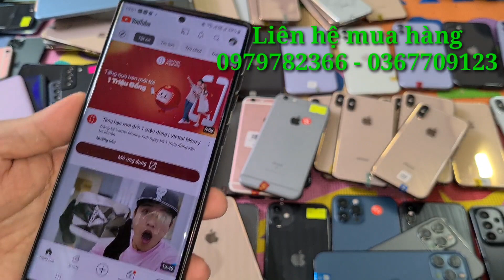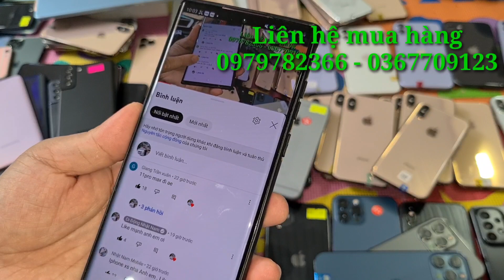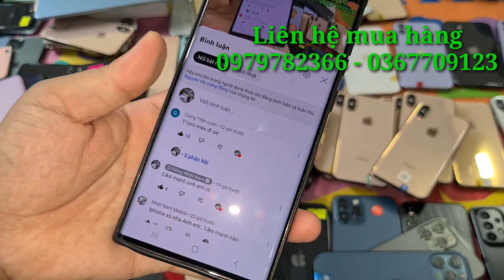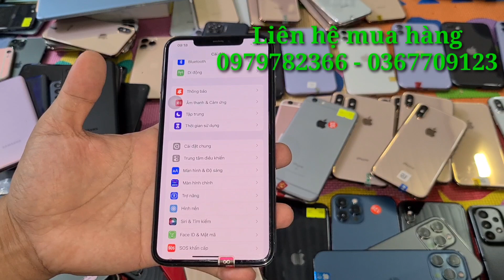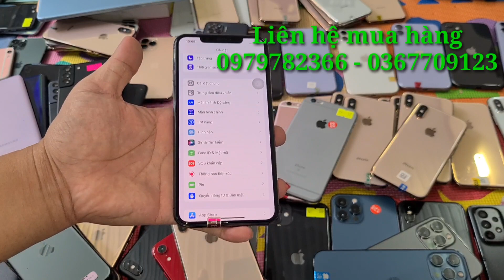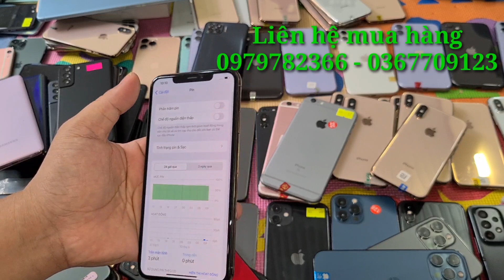Xả iphone giá rẻ Tập 3| iphone 11promax Giảm 310k| 22 tháng 5, 2023| Thanh lý redmi 9a 850k,12promax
Ngân Hàng : Techcombank
Chi Nhánh : Biên Hoà - Đồng Nai
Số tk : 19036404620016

Sacombank :
Chủ tk : Nguyễn Thanh Trúc Hà

HD bank :
Chủ tk : Nguyễn Văn Tuấn
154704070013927